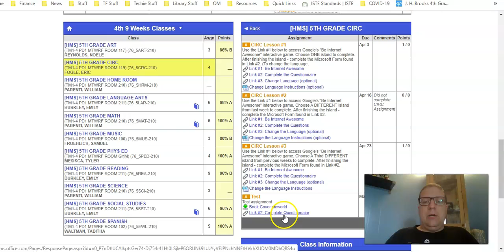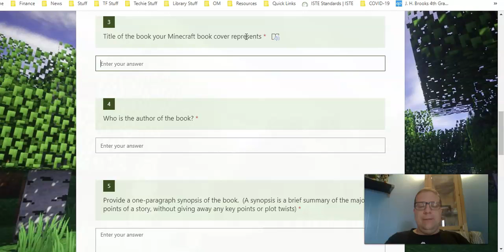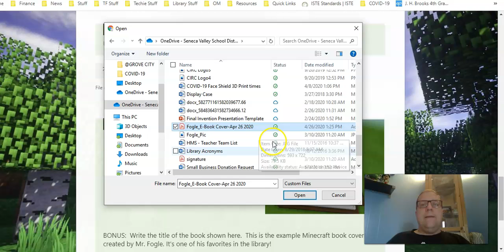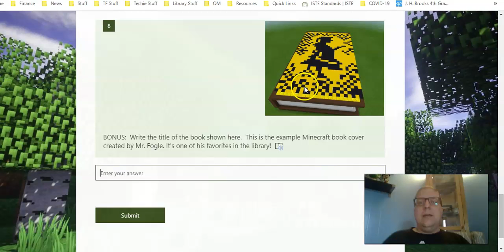Minecraft Book Cover #4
This video shows students how to complete the final questionnaire and upload their book covers for the teacher to view.